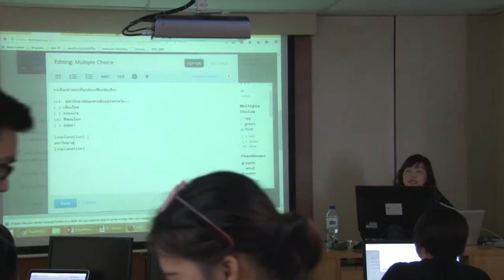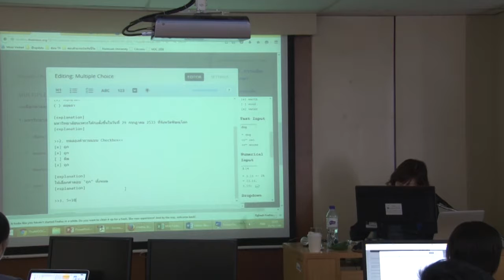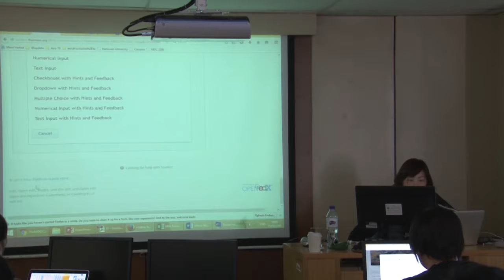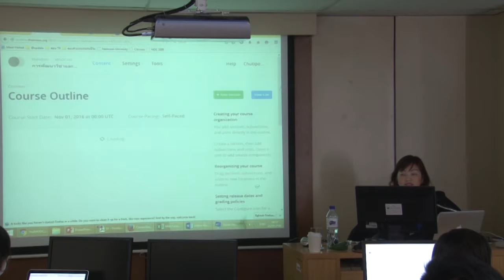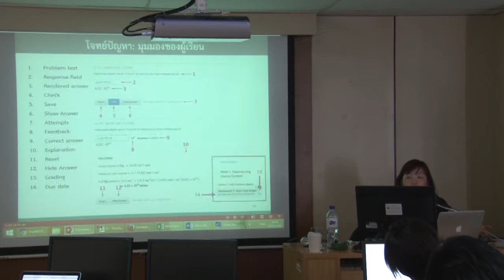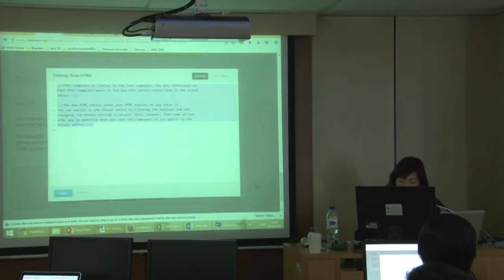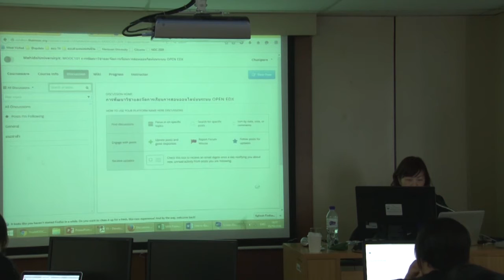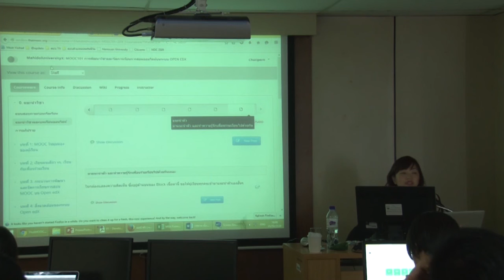ThaiMooc210 20161031 Part03